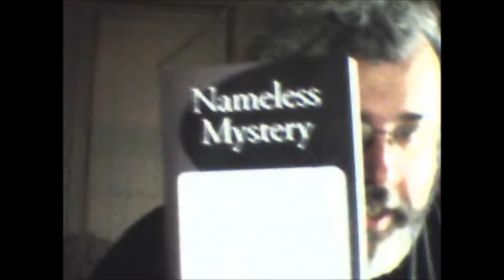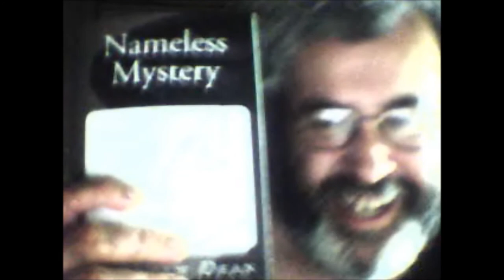The Silence Of the Cats (It Rubs the Tuna On Its Skin)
A Tribute to David Neves, by "White Boy", who rubs the lotion on his skin, and then places it in the f*ck*ng basket!   TEXT:  "The Master's Cat", by David Neves***The music fades, the lights draw low,
The swelling din that must subside;
With joyous music finally stopped,
It is the day that the master died.

The studio lights fill every nook,
Except for the chair where the master sat;
The last light finally reveals the truth,
In that seat there now sits a cat!

Not just any cat, but the dearest friend,
Who the master told his secrets to;
This stoic, furry "special guest",
Poised and ready for his interview.

The announcer steps to the front in haste,
Impeccably groomed and nattily dressed;
Apparently combed with buttered toast,
He leers with contempt at his "special guest".

"No friends nor family of any kind,
So that his work might carry on;
No successor to this calling able,
To create such joy with his baton."

"This self centered fuzzball seated here,
Who alone had known the master's care;
This useless postule always with him,
At his side always-everywhere!"

"Nothing to give and nothing to lose,
Nothing to gain, what an awful case!
The master's secrets in this creature's keeping?
Gone forever, such a terrible waste!"

"He feels not the slightest tinge of sadness,
No grief shows on his whiskered face;
The master's gift in this cat's keeping?
Gone forever, what a huge disgrace!"

As "old cementhead" ends his show,
Not the slightest noise does the kitty make;
The lights were dimmed, the silence fell,
As the master's cat seems wide awake.

The banging of chairs, the clanging of props,
The master's theme would long subside;
When they arrived at the master's seat,
They found that the cat indeed, had died.

Drenched with grief-still wet with tears,
This lifeless fuzzball had finally spoken;
In life the creature could ill express,
That the dam had burst, his heart had broken!.

From the torture of inconsolable loss,
That the wretched human heart can't see;
To the still wet teardrops on the master's seat,
The master's cat was finally free!

Those fading lights, the far off strains,
The din that would at last subside;
But the small, sick heart concealed from view,
This day, the master's cat has died!

The dying creature could not describe,
The music he'd heard and the places he'd been;
But his furry corpse will indeed attest,
Of fathomless grief churning deep within.

That cannot be heard nor understood, for
The priceless love dwells deep inside;
The bond between these kindred souls,
Lives on even after both have died!
The Silence of the Cats (Neves, the "Buffalo Woman")***
" The Silence Of The Cat's "
so it began, long ago with the darkest tales
myths call: " The Silence Of The Cat's
where black affairs and patches of hair
became lotioned then shaved to snatch

atop scratchpost summit, stood a sinister man
looking down at kitty cat town
horny, angry and with scurvy, from dirty New Jersey
insatiably stroking with the cock in his hand

alas,

only such an evil monster,
could bare the title David;
yet every foe, that fears him knows,
Neves to be the name of hatred.

Neves scoured the land of kitty litter,
searching with boner for victims o' love
little did he know, that he would get her
falling down hard from a stork above

finally a fine feline he could peel all night,
cackling 'n fashioning a dress of it's skin;
a cat with whom he could attack and bite,
if obedience to it's master was not given.

oh precious kitty, you look oh so divine,
meticulously moistening all your paws;
tell me Clarisse how does it's lotion shine,
without being scratched in by it's claws?

I covet the feeling of your lotioned fur,
I wanna launch myself into its warmth;
if I fucking know anything, this is sure,
I wanna make hardcore kitty cat porn!

so come here kitty, get in the well,
where it rubs the tuna on it's skin;
its getting me horny can't you tell?
it rubs it on or gets the hose again!

it must do as it's told!
or again... it get's the hose!
it scratches up the walls!
it puts lotion on it's nose!

keep beggin me from down in it's box for shine!
now meow out loud if it wants to run, whore!
now it must watch me tuck the cock between my legs,
so I become Neves buffalo women once more!

Neves the buffalo woman-
having finally appeared;
spoke this to the reflection,
looking back from the mirror:

"I'd fuck me..."

"I'd fuck me..."

after pink lip gloss
had been thoroughly applied,
the creature with she-features
eagerly replied

"I'd fuck me so hard. "

silencing now
this queer nightmare
came a rap,
upon the front door,
"ah Agent Starling,
my baby darling!"
Neves said snarling,
"welcome... to the party.
your pussy adds one more!"